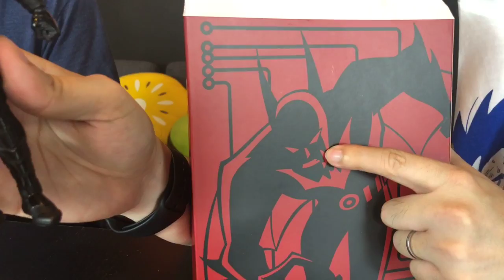TOYSTV S8 E1 P2「爆玩具」Mezco ONE:12 Batman Beyond Summer Exclusive 2018 Unbox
Program host: Bryan Lo, 紫龍